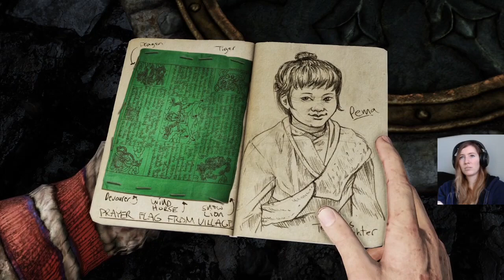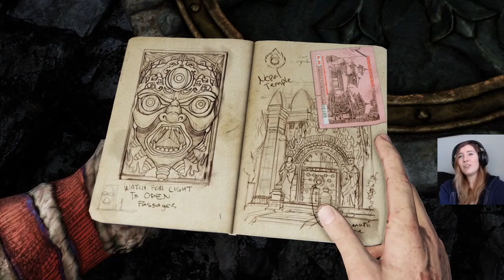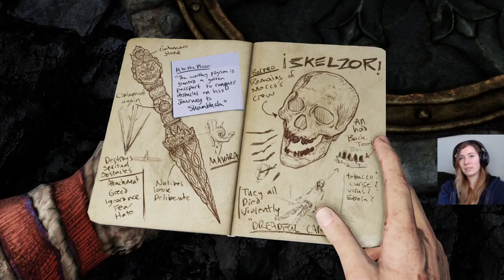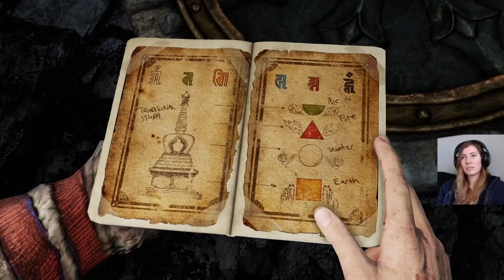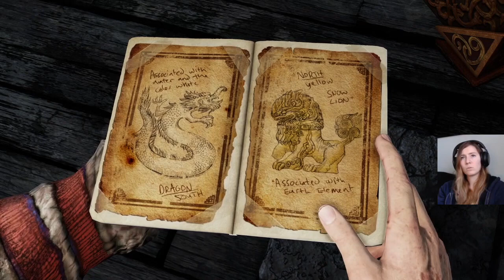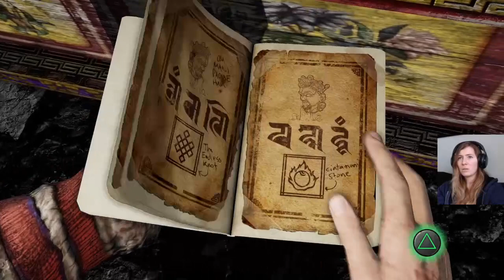Uncharted: 2 Among Thieves Remastered | Part 12 - Looking for Schafer!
Nate and Elena continue their search for Schafer and the dagger, as they come head to head with more and more of Lazarevic's men...and others...